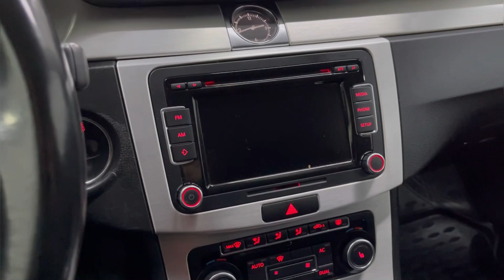Мини обзор. Volkswagen Passat CC. 2011